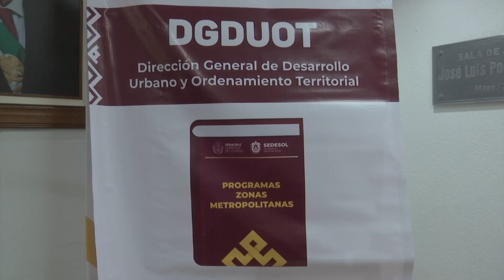Sedesol firma convenio con municipios para Desarrollo Urbano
Xalapa, Ver.- La Secretaría de Desarrollo Social (Sedesol) hizo entrega del programa de Ordenamiento Territorial de la Zona Metropolitana de Xalapa conformada por los municipios de Banderilla, Coacoatzintla, Coatepec, Emiliano Zapata, Jilotepec, Rafael Lucio, Tlalnelhuayocan, Xalapa y Xico, informó Guillermo Fernández Sánchez, titular de Sedesol.

“Hoy para la Sedesol es un día muy especial porque por la mañana tuvimos dos eventos, el primero es que una vez publicado el Instrumento de Ordenamiento Territorial de la zona metropolitana de Xalapa, es que invitamos precisamente a los alcaldes y alcaldesas de toda esta zona, porque ya les entregamos lo que va a ser para ellos, el instrumento de planeación de aquí en adelante y una vez que se publica es de uso obligatorio, por lo tanto por primera vez aquí en Xalapa tenemos este instrumento y que además tenemos ya conformadas las comisiones de esa zona metropolitana y los consejos consultivos por eso es que nos da mucho gusto”.

Posteriormente se llevó a cabo la firma de convenios para la elaboración de Programas Municipales de Desarrollo Urbano, donde se marcan los lineamientos en materia de suelo, vivienda, medio ambiente, equipamiento e infraestructura, priorizan la atención en la incidencia de eventos hidrometeorológicos que representan un riesgo para la población, determinan zonas no aptas para el desarrollo urbano, así como políticas de mejoramiento y contención de crecimiento.

“Las zonas metropolitanas que cuentan ya con un instrumento de este tipo, pueden tener acceso a fondos de la federación, fondos internacionales también inclusive, por ejemplo ONU Hábitat, buscan zonas metropolitanas que estén ya bien regularizadas, que tengan una cartera de proyectos, porque esos instrumentos tienen una cartera de proyectos, porque se recoge toda la información de varios municipios y cuáles son las necesidades que hay y en la parte de los programas mensuales urbanos, también es un instrumento que les permite ya con un mejor uso del suelo, entonces para nosotros es importante poderles dotar a los municipios de esos instrumentos de planeación”.

La firma de convenios para la elaboración de Programas Municipales de Desarrollo Urbano, se llevó a cabo con los municipios de Tihuatlán, Martínez de la Torre, Papantla, Tierra Blanca, Oteapan y Coatzacoalcos, quienes contarán con los Programas Municipales de Desarrollo Urbano, con una inversión estatal de 5.4 millones de pesos y una aportación de los municipios de 2.5 millones de pesos, beneficiando a una población de 879 mil 876 habitantes.